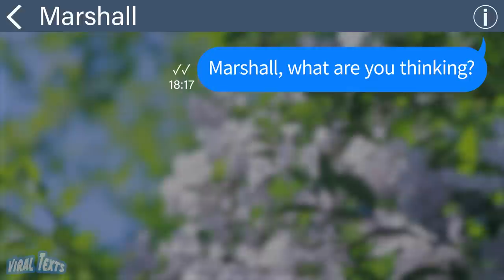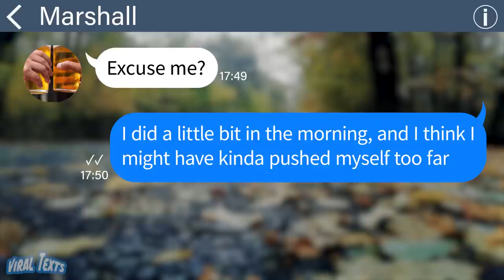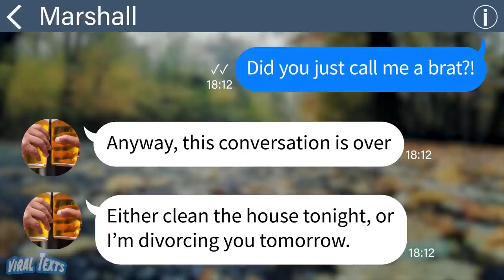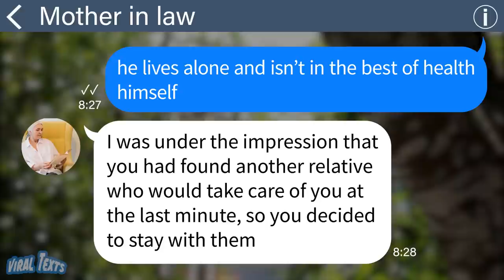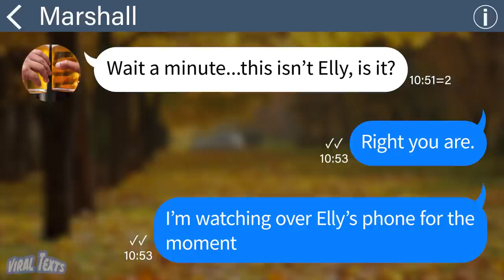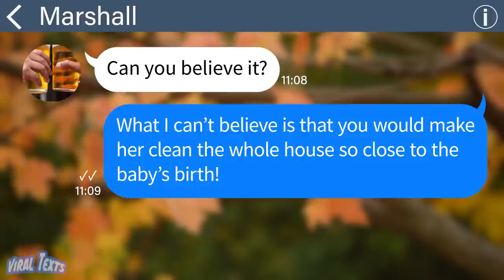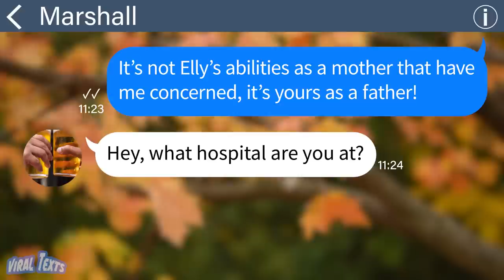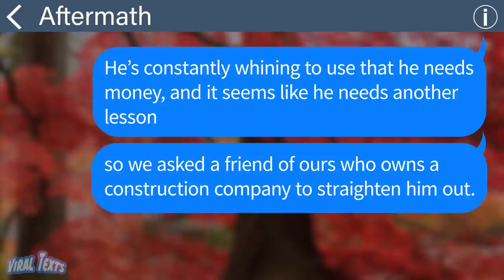【Apple】My LOSER son made his PREGNANT wife CLEAN the house when her due date was THREE DAYS AWAY!!!!